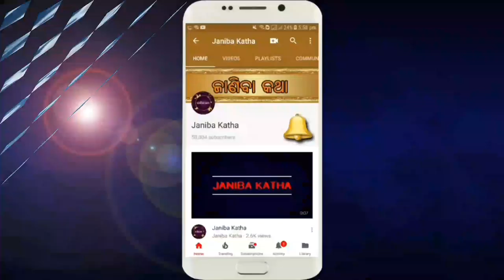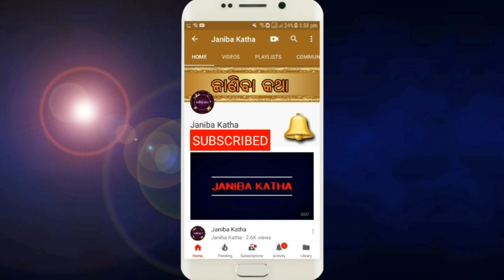Health tips for man || ପୁରୁଷ ମାନଙ୍କ ପାଇଁ କିଛି ଜାଣିବା କଥା ?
Purusa mananka pai kichhi janiba katha. Health tips for man.